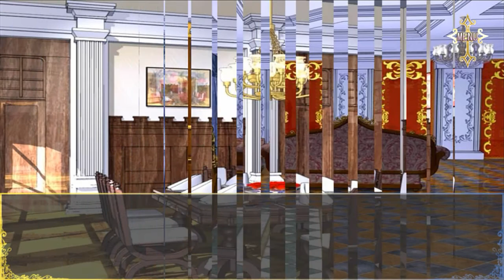My Twilight Romance 🐺 Otome en español/Novela Visual | Ruta Akira #07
-Ruta Akira para conseguir 'Final Feliz'. Incluiré el 'Final Bueno'.
-Sinopsis: Una chica con un misterioso pasado relacionado con
vampiros ve como su vida cambia para siempre...
-Subiré todas las rutas con todos sus finales ❤ Video nuevo cada dia.